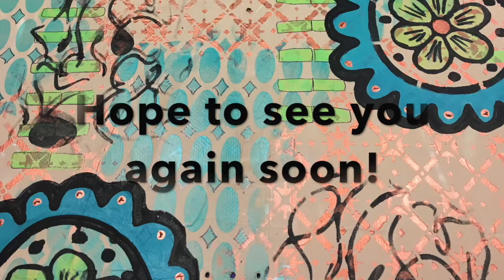My Creative Year Play - October